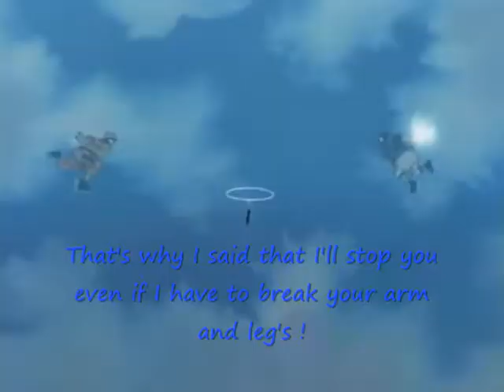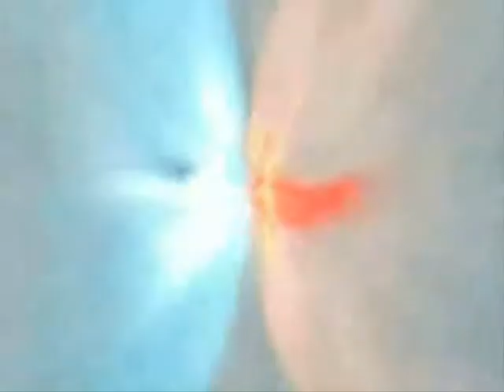Diray Of Naruto and Sasuke - For Sammy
*PLZ WATCH IN HQ*

This Video For Sammy ^-^
A close friends on mine^_^
i hope u like it ^-^
and sorry its not good :(

Thank you for allowing fans like me to use your VideoClips, Pictures, and or Songs to make fanmande videos. I promise NOT to make any profit on any of the used items.